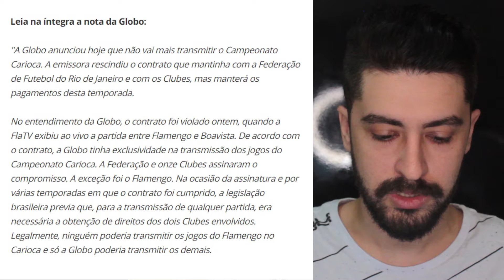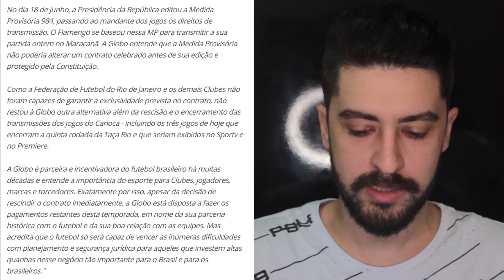GLOBO NÃO TRANSMITIRÁ MAIS O CAMPEONATO CARIOCA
A  Rede Globo não irá mais transmitir o Campeonato Carioca! Os valores acordados em 2020 serão pagos, apesar disso.

Vasco e Fluminense que entram em campo hoje, até o momento, não terão transmissão das suas partidas em lugar nenhum. O Vasco enfrenta o Madureira e o Fluminense encara o Macaé.

A gota d'água pra emissora foi a exibição da partida entre Flamengo x Boavista na FLATV. Que teria desrespeitado o contrato firmado e uma exclusividade do campeonato.